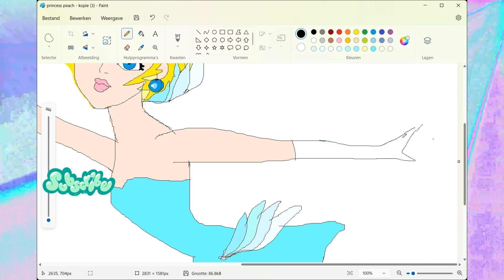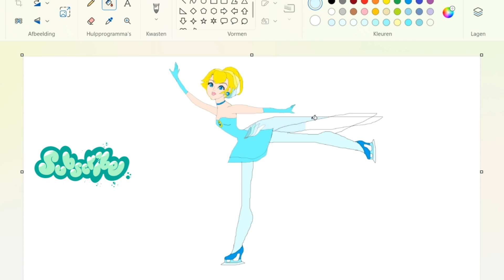Figure Skater Princess Peach. Showtime. Nintendo. To relax I learn to draw. Fanart cartoon game.